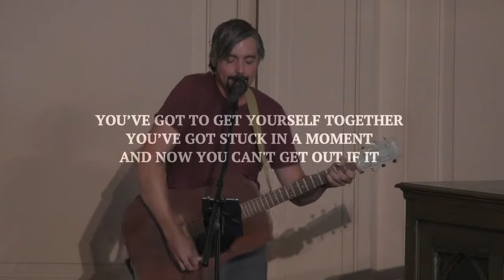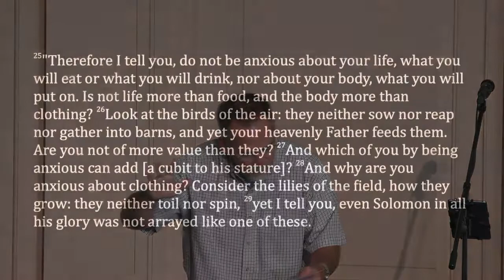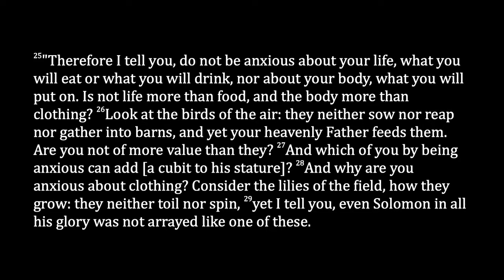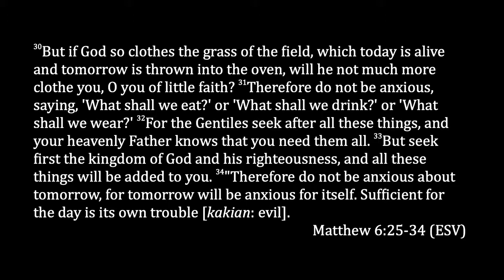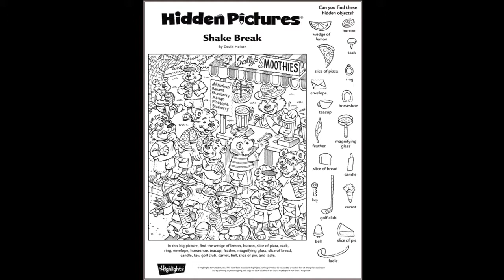Psyched Out (and Back In) ~ Message Only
In Matthew 6:25-34 Jesus talks about anxiety and death.
It turns out that the worst thing that can happen to a person is not death, but the fear of death--that is, holding the breath. We must all expire, in order to inspire; we must all surrender "the Life," in order to live the Life eternal.